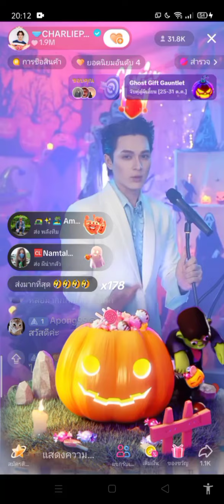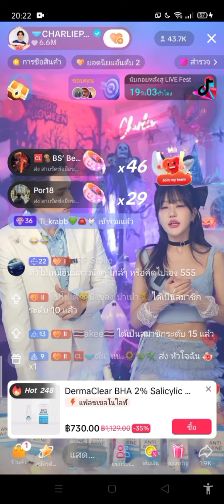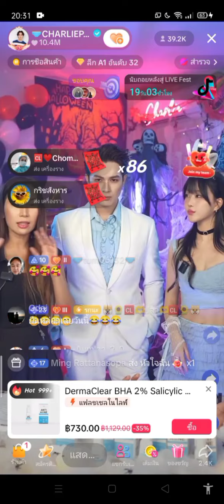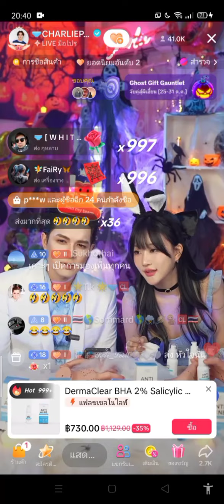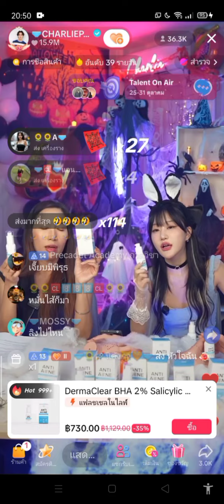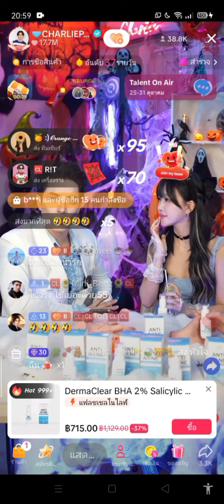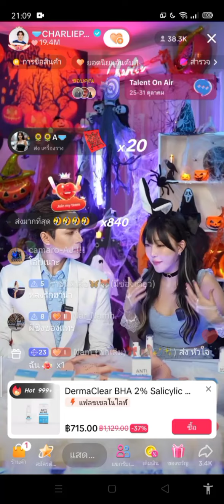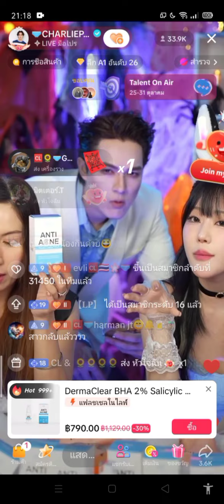ไลฟ ชาลี &ฮาน่า